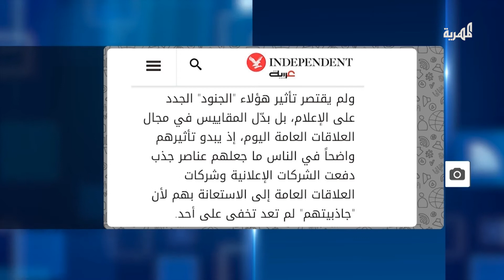بين بيع المستخدمين وشراء المتابعين.. إلى أين تسير بنا مواقع التواصل؟